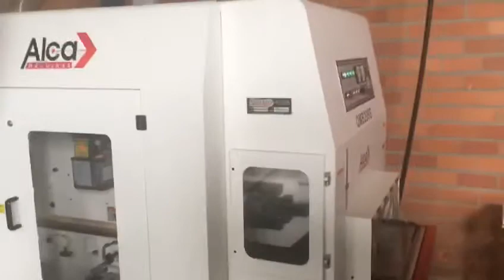Plaina desengrossadeira duas faces 635 mm, modelo extreme, marca ALCA Máquinas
Apresentamos a Plaina Desengrossadeira de Duas Faces, modelo Extreme, da ALCA Máquinas. Neste vídeo, mergulhe na eficiência e precisão desta máquina ao trabalhar com peças de até 635 mm de largura.

Com sua estrutura robusta e tecnologia avançada, a Plaina Extreme oferece um desempenho excepcional na usinagem de madeira. Seja para desengrossar, nivelar ou aplainar, esta máquina garante resultados impecáveis em cada etapa do processo.

Descubra como a Plaina Desengrossadeira Extreme da ALCA Máquinas pode impulsionar a sua produtividade e qualidade na indústria da madeira. Para mais detalhes sobre esta e outras soluções da nossa linha, visite nosso site ALCA Máquinas.

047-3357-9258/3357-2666